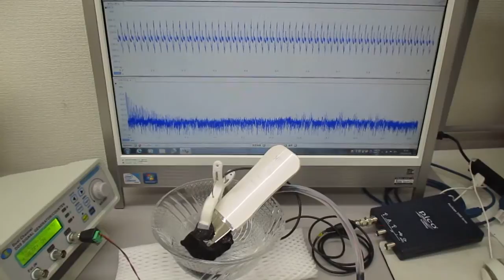超音波美顔器の表面改質（応力緩和）技術